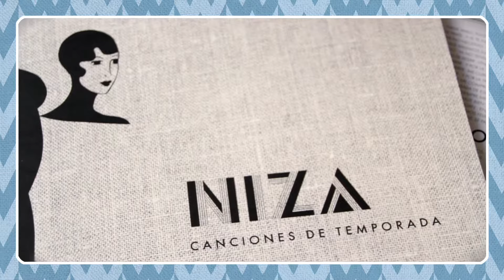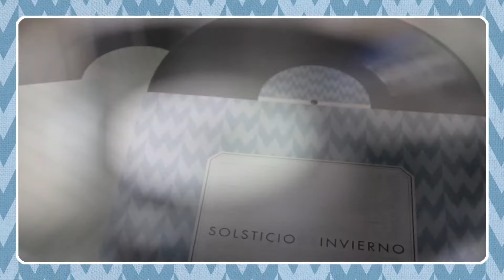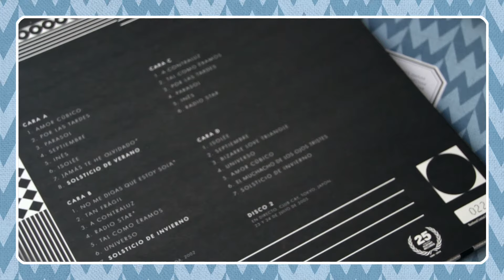NIZA - Septiembre (Live Club Cay, Tokyo 2005) [Audio]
Song taken from ER25-012LP NIZA "Canciones De Temporada (25th Elefant Anniversary Reissue)" Double-LP [Numbered Limited Edition of 500 copies] / Digital Album | On sale clicking

Watch the complete concert of NIZA at Club Cay, Tokyo (Japan) ➔

LYRICS:
Parece que fue ayer
La primera vez que yo te vi
Tú estabas tan guapa  y no me parabas de sonreír

Y no sé qué pudo ser
Lo que me hizo pensar
Que tal vez tú y yo
Nos podríamos amar

Septiembre si vienes
Nos podemos ver
Septiembre si quieres
Podemos quedar
Septiembre si vienes
Nos podemos ver
Septiembre si quieres  podemos quedar